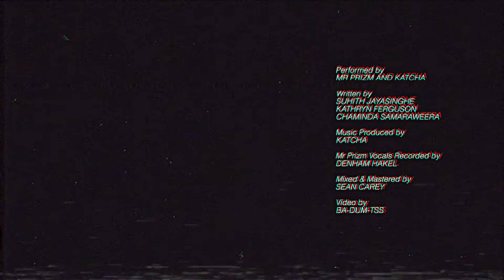Mr. Prizm – Prizm ft. Katcha (Official Video)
What do IPads & Lyrics have in Common ?

Performed by - MR PRIZM & KATCHA

Written by - Suhith Jayasinghe - Kathryn Ferguson & Chaminda Samaraweera

Music Produced by - KATCHA

Mr Prizm Vocals recorded by - Denham Hakel @ Sooriya Village Colombo Sri Lanka

Mixed & Mastered by - Sean Carey

Filmed & Edited by - BA - DUM - TSS

Mr. Prizm – Prizm ft. Katcha

Copyright - Kathryn Ferguson, Chaminda Samaraweera & Suhith Jayasinghe

Amisha Jayasinghe
Azmara Dole
Belinda Joh
Daleela Shanmugam
Darya Fernando
Dilshan Fernando
Dinithi Abeysinghe
Dominique Keller
Elmo Shanmugam
Emalka Happuarachi
Indira Mar
Jatin Sapru
Lauren Grace
Luke Cramp
Michael El - Bacha
Neil Ferguson
Nethmi Samarasinghe
Russel Arnold
Ruvin de Silva
Saniya Arnold
Shenalie Herath
Shivane Wickramasekera
Tarika Kumar
Tarja de Silva
Upasana Madan
Virgil Thomas
William Brougham

for appearing in the video.

Verse 01 (Prizm)

Bob to the flow & move to the rhythm
Its Katcha, with Mr. Prizm,
Called up Yaz & gave her a listen
It’s a summertime jam, mixed with wisdom
Now what you hear is not a test
Let me get a mic, one, two, go & check
Yeah let me hear that base run through the speaker,
Move to that body, swift kick like a sneaker,
Groove, jump, bounce & slide,
I got that gin & tonic vibing me through the night
Keep the rhyme scheme simple, move to that beat
Ladies on the dancefloor and fellas off your feet
Electric slide mixed with a bump and grind
I might be hard to get but not hard to find
By the sound system next to the bar,
I see you zoom in checking me from a far

(Hook)
Mr. Prizm, Mr. Prizm, are you ready for a party
Take us back to the old school days when B.I.G was big in harlem
Was it all a dream, can you take us back when mo money was not all about problems

Now we set the mood, light this place on flames
were here for a chill night not the fun & games
Stay steady with katcha from the get go,
flew back to the eighties, to keep it retro
Superhuman with the flow, godly with the mic
Inhumanly human and I’m setting into flight
Mode, on that landing strip ready to take off
Woah, she got me drinking that smirfnoff
Now mixing drinks is a N, O to the N, O
Best take it easy and lets go slow
still hardcore, I’m harder than the floor
From sunset to sunrise, got me til 6 in the morn
What you saw after is what you saw before
That’s the bottom line, just like stone cold
But I aint no viper, ready to sniper ya,
trying to call you & tell you I like ya

If you’re here with your girls they can join too
Don’t bring attitude, damn what you gotta prove
You can win the lotto, go on full throttle
Shots at the bar, just empty that bottle
When you’re about to call it a night
Katcha at the band stand & prizm on the mic
Understand fam, it’s a quarantine jam
Everybody’s invited and that’s the plan

money was not all about problems